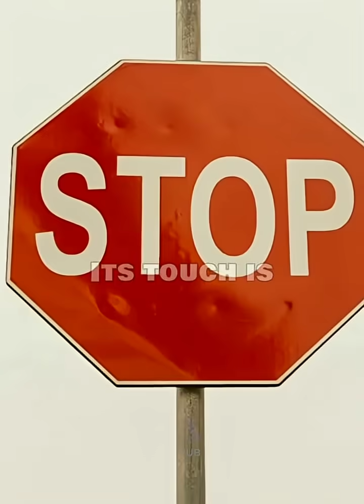Uranium: The Most Dangerous Metal on Earth!Uranium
Did you know uranium can stay radioactive for billions of years? From powering cities to devastating explosions, uranium is both fascinating and terrifying. Discover the shocking truth about this deadly metal in under 60 seconds!